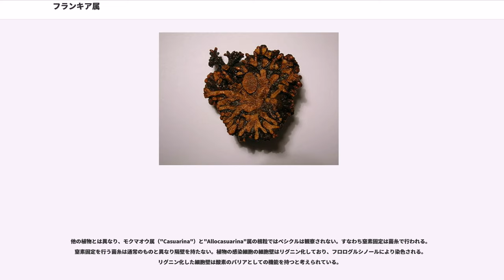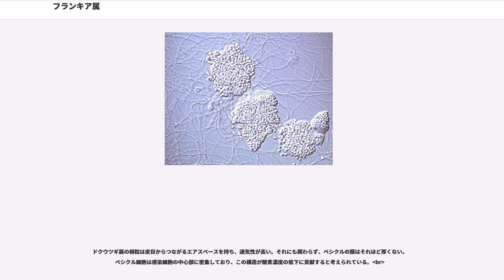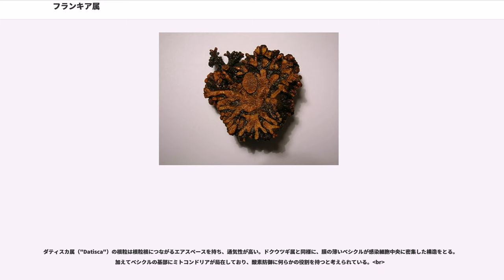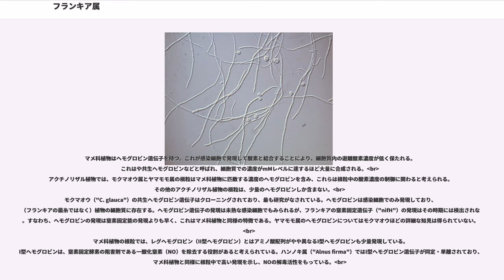フランキア属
フランキア属（-ぞく、"Frankia"）は放線菌に分類される真正細菌の一属。窒素固定を行う能力を持ち、アクチノリザル植物と呼ばれるグループの被子植物と共生を行う。フランキアは、アクチノリザル植物の根に形成される根粒というコブ状の器官に共生する。根粒中でフランキアは窒素固定反応により窒素分子（N）をアンモニア（NH）に還元し、宿主植物に供給する。この性質によりアクチノリザル植物は窒素養分に乏しい土地でも旺盛に生育することから、植生回復のパイオニア植物としての役割を担う。また、荒廃地の緑化や森林再生のために植林されることもある。

1800年代終わりまでに、根粒が形成された"Alnus glutinosa"（セイヨウヤマハンノキ）は大気中の窒素を利用して生育できること、根粒細胞内には菌糸が含まれることなどが知られていた。当時は共生菌の素性は明らかでなく、カビや粘菌ではないかと考えられていた。その後50年程のあいだ詳細な顕微鏡観察がなされ、根粒内の共生菌は放線菌（バクテリア）だとわかった。根粒からの共生菌の単離培養は長らく成功しなかったことから、絶対共生菌ではないかと考えられていた。共生菌の単離培養の試みは続けられ、1959年にPommerが"Alnus glutinosa"から共生菌を単離培養したという論文を発表したが、彼は培養菌体を失ってしまった。しかし、ついに1978年にTorreyらのグループがヤマモモ科の"Comptonia peregrina"から共生菌の単離培養に成功した。一般的にはこれがフランキアの単離培養の最初の成功例とみなされている。彼らはこの株をCpI1と名付けたが、これはComptonia peregrina Isolate No. 1の略である。フランキアの単離培養が困難を極めた理由は、生育が非常に遅いため根粒表面が十分に殺菌処理されなければ雑菌が優先的に増殖してしまうこと、生育に適切な組成の培地の確立が困難だったことがあげられる。この成功以降さまざまな宿主樹木から数百種の株が単離培養され、形態学・生化学・生理学・遺伝学的な側面から研究がなされるようになった。しかしながら、バラ科やダティスカ科、ドクウツギ科、クロウメモドキ科の"Ceanothus"属の植物と共生するフランキアの単離培養は現在でも成功していない。

フランキアは放線菌門に属する高GC含量のグラム陽性細菌である。"Frankia"という属名は、非マメ科植物の根粒中に見出された共生菌に対して、1886年Brunchorstにより提唱された。この属名は、彼の師であるスイスの微生物学者A. B. Frankに由来する。その後、Beckingが1970年に"Frankiaceae"科の代表属として記載したことをきっかけに、"Frankia"の属名は広く定着した。同時に彼は根粒破砕液を用いた接種試験により決定した宿主範囲にもとづいて、"Frankia"属のメンバーとして10の種を提案した。しかし、現在では"Frankia alni"以外の種名はほとんど用いられることはない。再接種しても単離元の植物を含むどの植物とも共生しないケースや、単離元以外の植物としか共生しないケース、例外的な宿主範囲を示すケース等があり、宿主範囲による種の命名が混乱を招くことがその理由だ。このため「"Frankia" sp. 株名」 の形式で記載されることがほとんどだ。これまで株名のつけ方の規則がいくつか提唱されたが、広く定着したものはない。単離元の植物の種名や属名、単離地などの頭文字や単離された順番を適当に組み合わせることにより、単離者が任意に命名していることが多い。ただし、上記の理由で株名が宿主植物に対応しないケースがあることは注意する必要がある（例えば、PtI株は"Purshinia tridentate"から単離されたが、この植物を含めテストしたどの植物とも共生しなかった）。

"Frankia"属は"Frankiaceae"科に含まれる唯一の属であり、16S rRNA遺伝子の系統解析ではセルロース分解細菌"Acidothermus"属と最も近縁だ。"Acidothermus"の生息場所はフランキアとはまったく異なり、イエローストーン国立公園で単離され、高温（55℃）・酸性条件下（pH5.2）が最適な培養条件だ。しかし、両者はホパノイド脂質を多く含む、セルロースを分解する（一部のフランキア）という共通点を持つ。

菌糸、ベシクル、胞子（胞子のう）の３つのタイプの細胞に分化する。通常は、一...